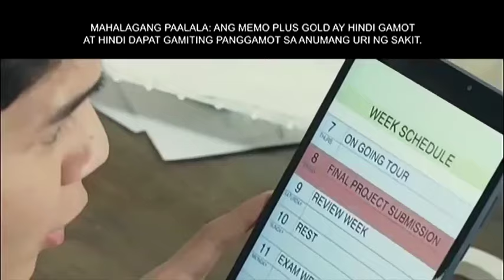[2/4] PRIME TV - TV Patrol commercial break [27-MAY 2024]